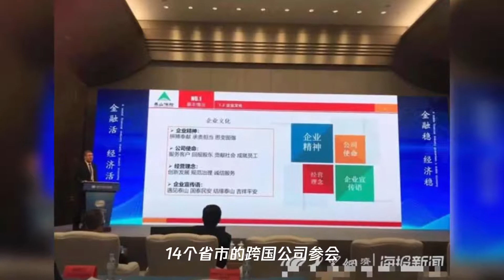泰山保险亮相跨国公司领导人青岛峰会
➤Thanks收看！